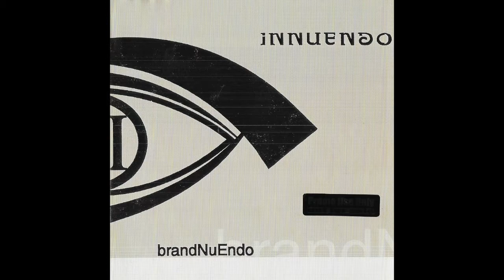Only You - Innuendo